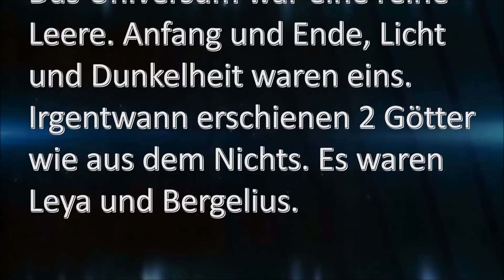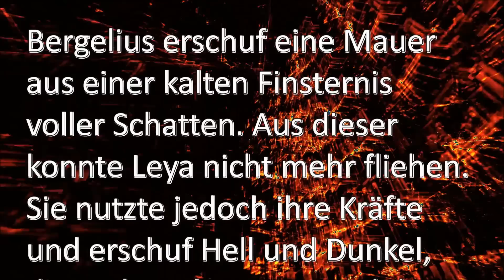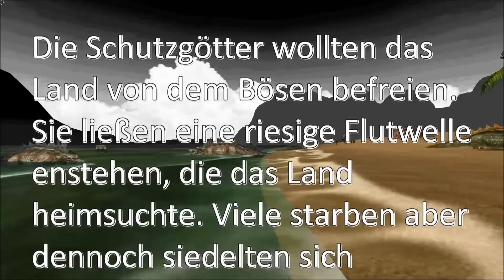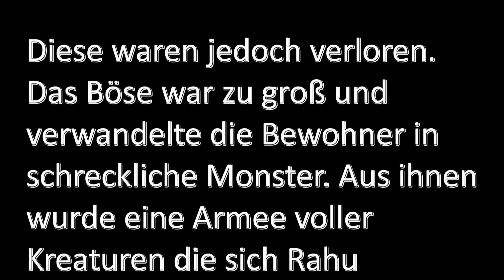Chroniken von Iberia - Die Schöpfung (Teil1)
Leya's Tuniere, BE (Burgeroberung), GE (Gebietseroberung), BG, PvP, Arena, Himmelskrieg..
4Story ist ein abwechslungsreiches Fantasy-MMORPG (Massively Multiplayer Online Role-Playing Game), in dem du deine Geschicklichkeit in spannenden Schlachten um Burgen und Gebiete beweisen kannst.

[Arbeitszeit an dem Video: 9-10 Stunden]
[Die Planung beanspruchte die meiste Zeit]

Die Chroniken von Iberia - Die Geschichte 4Storys verfilmt in eigene Videos.
Ich wünsche euch viel Spaß beim schauen von Teil 1.